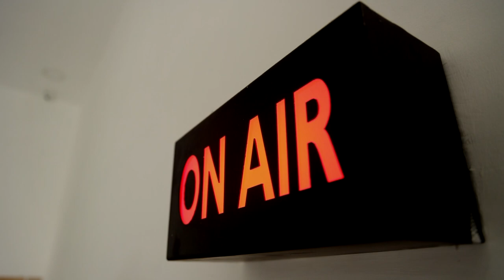ஜெ. நினைவு தினத்தை ’இந்நன்னாள்’ என குறிப்பிட்ட இபிஎஸ்